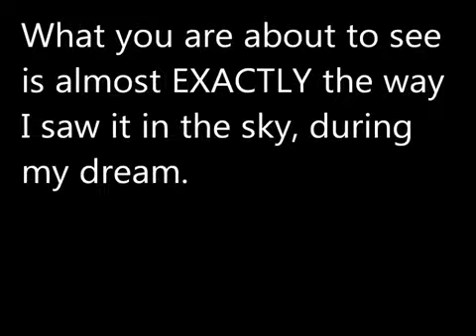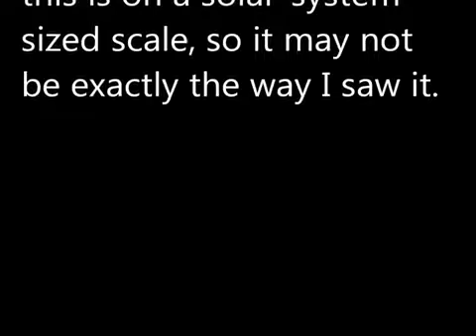Dream-two orbits of a red planet or binairy star;past&future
Many are having similar dreams like this the last couple of years.